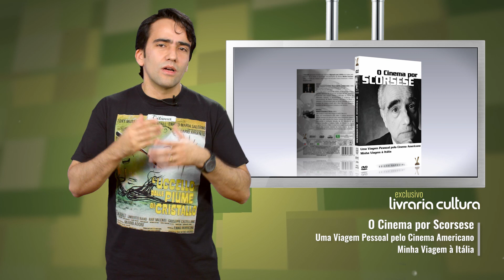Canal Versátil - Outubro/2015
Mais um cana versátil recheado de informações sobre nossos lançamentos do mês. E também mais detalhes sobre nossos exclusivos juntamente com a Livraria Cultura.